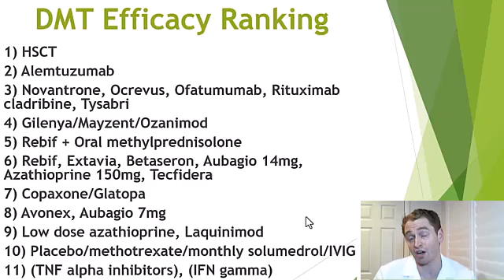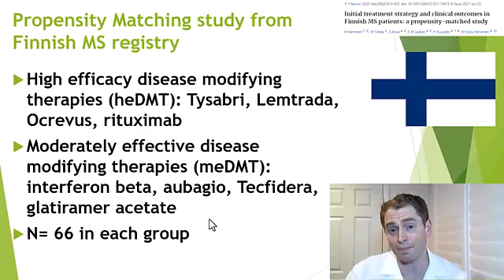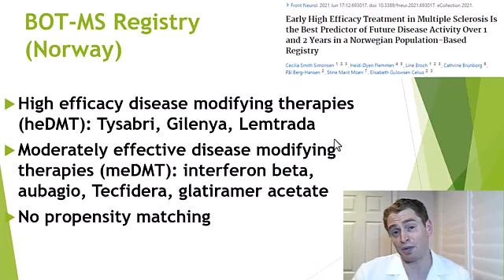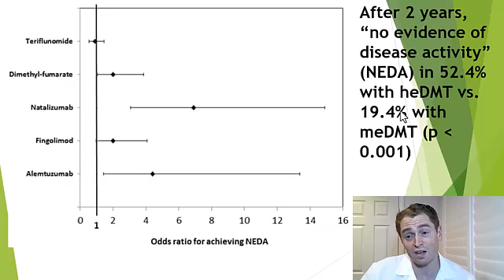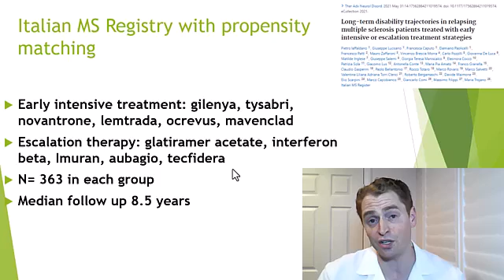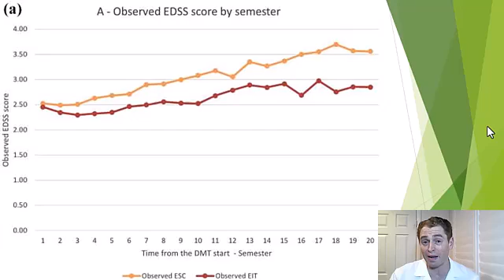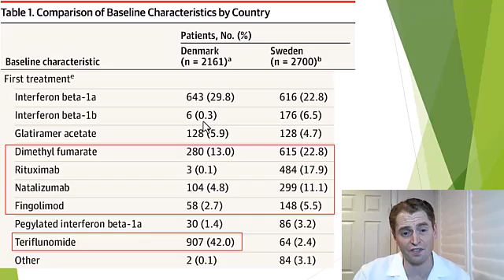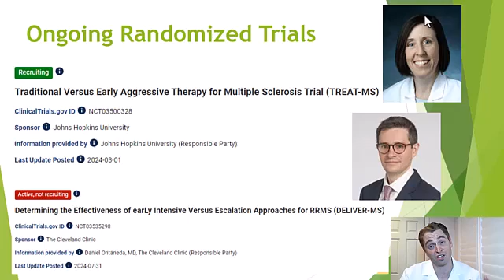11 MS Studies Show This!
Should people with multiple sclerosis start with a conservative medication such as a beta interferon, glatiramer acetate, tecfidera, or aubagio?  Or is it better to take a stronger medication such as tysabri, lemtrada, a b-cell depleter, or even hematopoietic stem cell transplant?  In this video, I show data from a review article looking at eleven observational studies (first link in the sources below) to answer this question.

Selected sources:

Beyond lines of treatment: embracing early high-efficacy disease-modifying treatments for multiple sclerosis management
Initial treatment strategy and clinical outcomes in Finnish MS patients: a propensity-matched study
Early High Efficacy Treatment in Multiple Sclerosis Is the Best Predictor of Future Disease Activity Over 1 and 2 Years in a Norwegian Population-Based Registry
Effectiveness and Safety of Early High-Efficacy Versus Escalation Therapy in Relapsing-Remitting Multiple Sclerosis in Argentina
Long-term disability trajectories in relapsing multiple sclerosis patients treated with early intensive or escalation treatment strategies
Determining the Effectiveness of earLy Intensive Versus Escalation Approaches for RRMS (DELIVER-MS)
Treatment Escalation vs Immediate Initiation of Highly Effective Treatment for Patients With Relapsing-Remitting Multiple Sclerosis